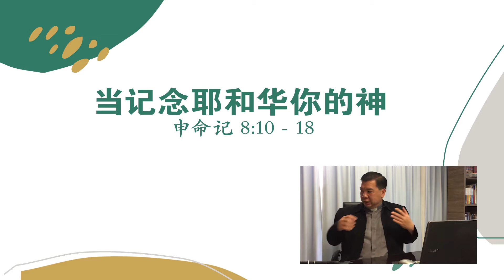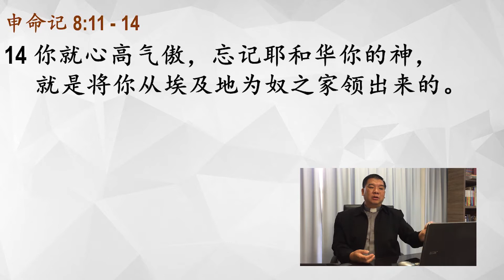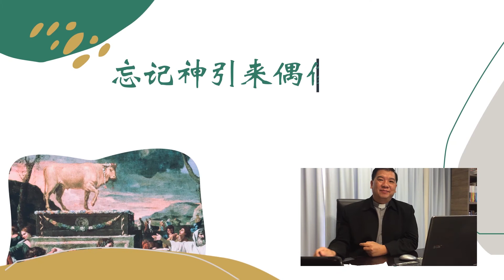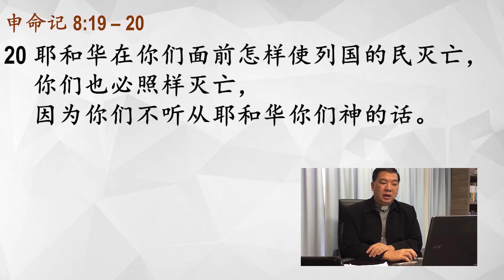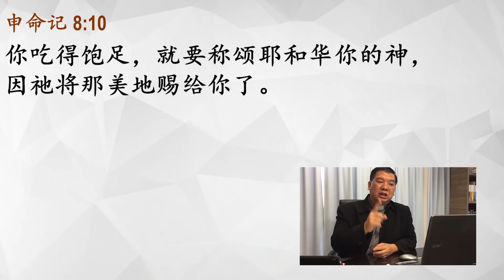7月12日 -- 证道视频